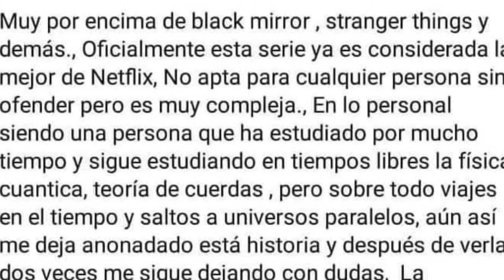Dark Temporada 3